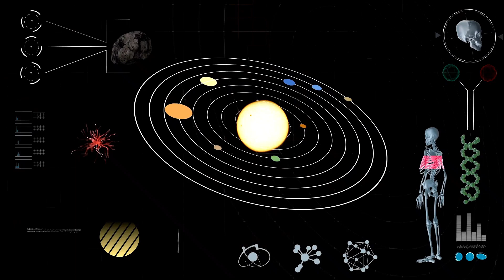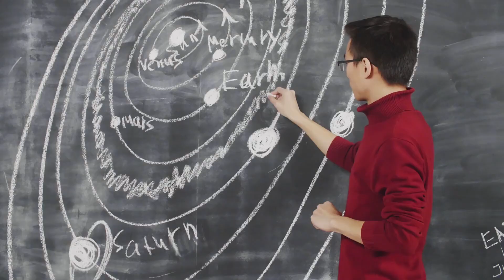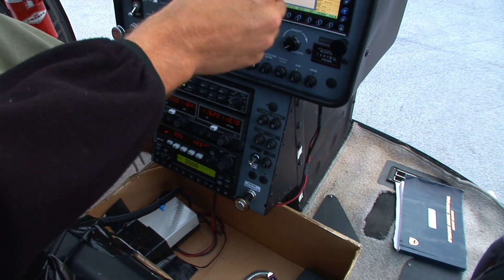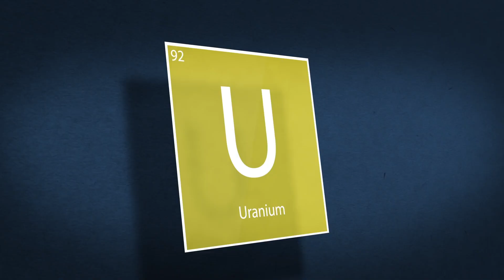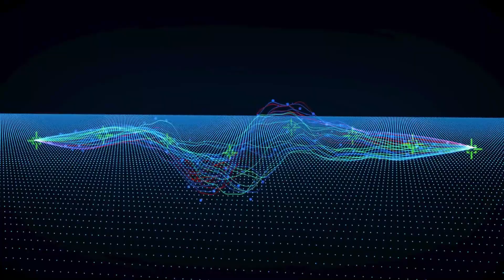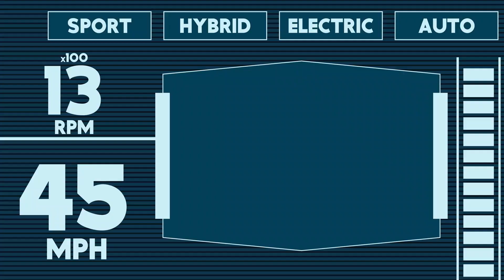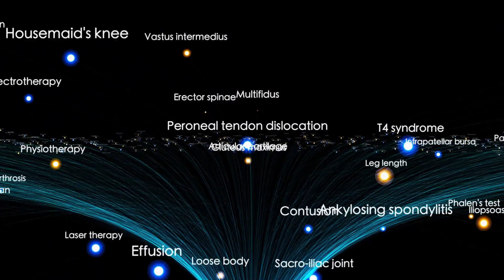NASA Releases Voyager 2’s FINAL Images After 47 Years — What They Captured Will Leave You Speechless